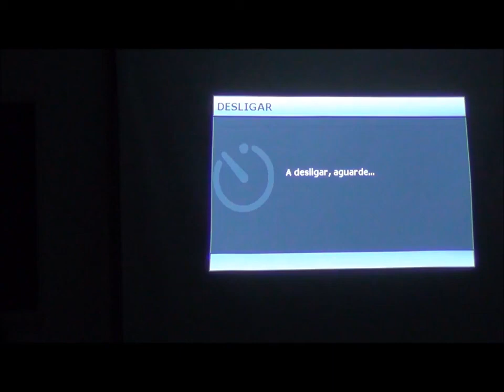Escolha das provas - 10 de fevereiro de 2016